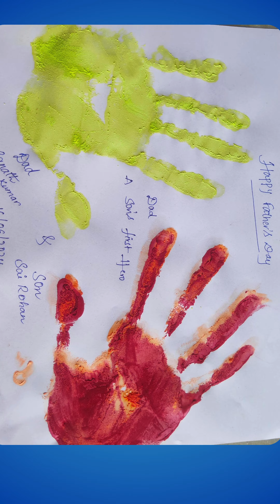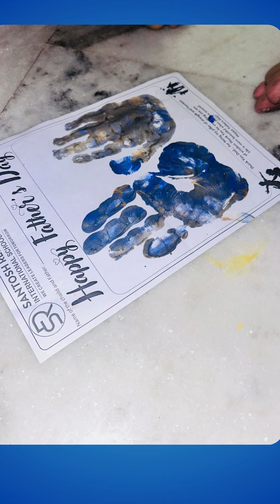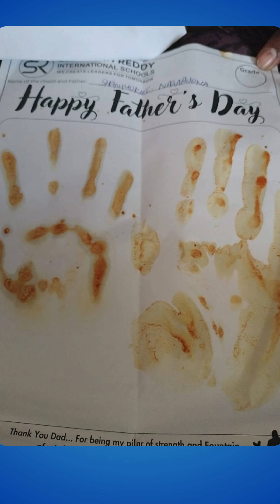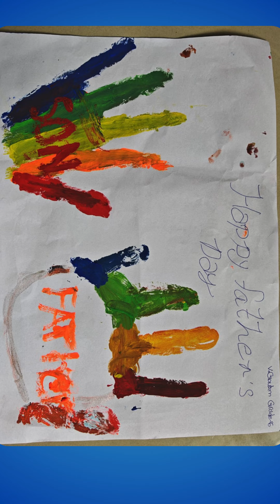Happy Fathers Day